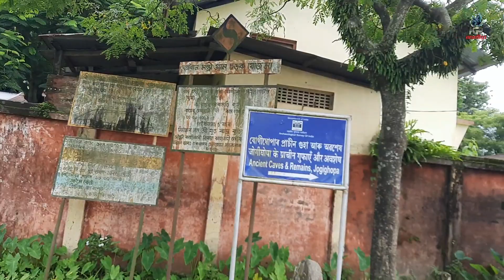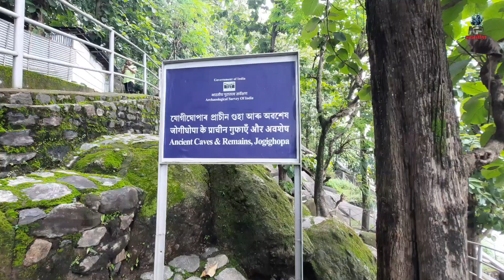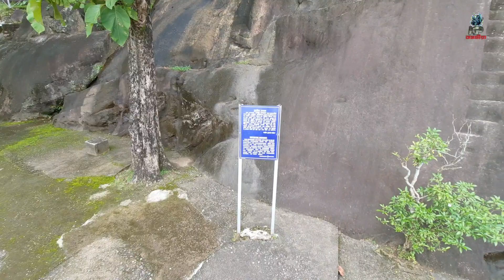Nara Narayan setu || botanical park || jogighopa || bongaigaon || assam || kp asomiya